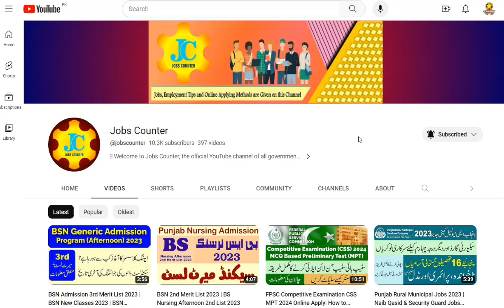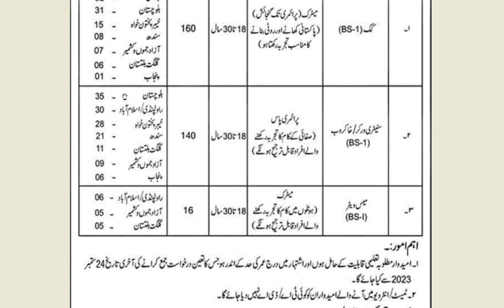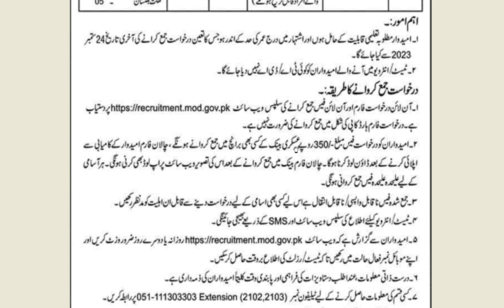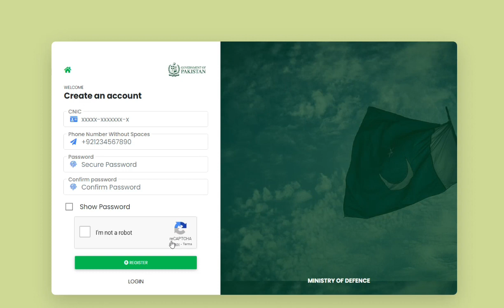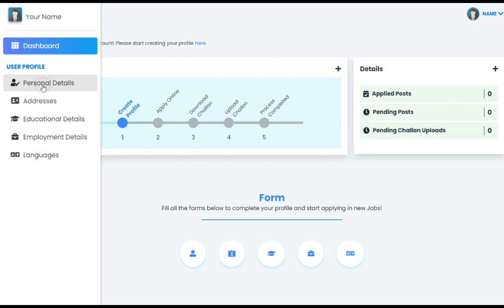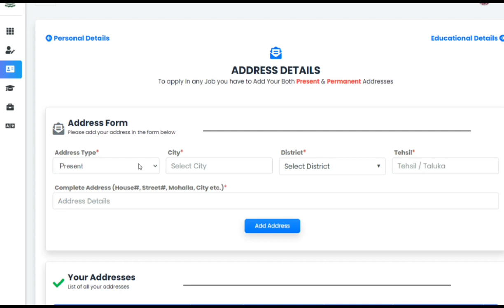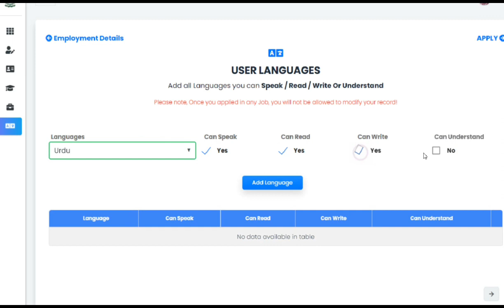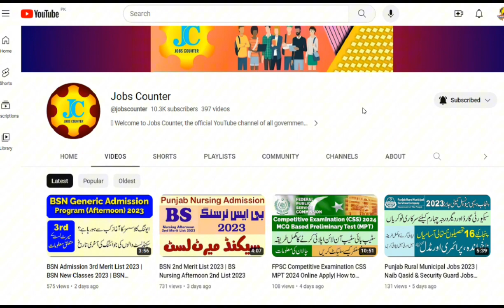Ministry of Defence Jobs 2023 Apply Online | How To Apply MOD Jobs 2023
Ministry of Defence Jobs September 2023 Apply Online Cooks, Sanitary Workers & Mess Waiters Latest

Positions:
160 Cooks (BPS-01)
140 Sanitary Workers / Khakroob (BPS-01)
16 Mess Waiters (BPS-01)

Advertisement in Daily Jang Newspaper on Sunday 10-September-2023
Chef , Khansama , Bawarchi
Cook Jobs in Ministry of Defence September 2023 Pakistan

Islamabad , Rawalpindi , Attock , Jhelum , Chakwal - Quota / Domicile
Public Sector , Government of Pakistan
Khyber Pakhtunkhwa (KPK) , Balochistan , Punjab , GB - Quota / Domicile
Cleaner , Sweeper , Khakroob
Sanitary Worker Jobs in Ministry of Defence September 2023
AJK , AJ&K , AK , Azad Jammu & Kashmir - Quota / Domicile
Server , Barman , Barista , Bearer
Mess Waiter Jobs in Ministry of Defence September 2023